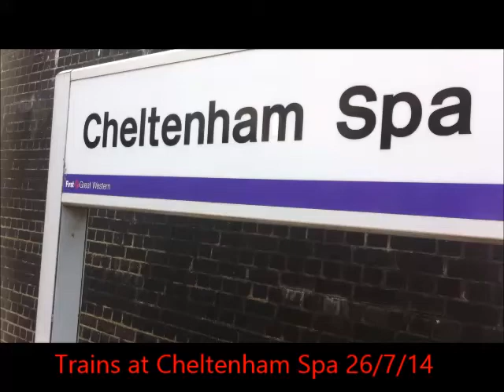Trains at Cheltenham Spa 26/7/14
Cheltenham Spa is a 2 platformed station in the county of Gloucestershire! It serves as one of the close stations to South Wales and is a 45 minute journey from the UK's busiest station outside of London...Birmingham New Street! The majority of the services that serve Cheltenham are operated by Cross Country, a fair few also are ran by First Great Western and Arriva Trains Wales run services every hour! There were no London Paddington or Swindon services running due to a lightning strike that damaged a signal between Reading and Slough.

Services I saw

Cross Country services to:

- Edinburgh
- Glasgow Central
- Penzance (the HST service)
- Plymouth
- Paignton
- Newquay
- Cardiff Central
- Nottingham
- Bristol Temple Meads

First Great Western services to:

- Worcester Foregate Street
- Great Malvern
- Brighton
- Westbury

Arriva Trains Wales services to

- Maesteg
- Cardiff Central